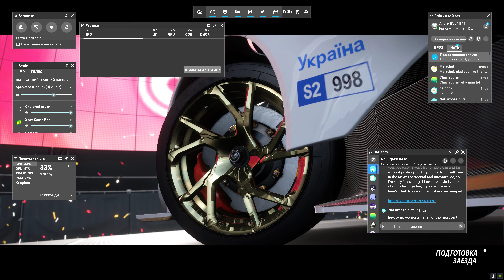Forza Horizon 5! Racing S2 class / 1.06.2023 (5 series)